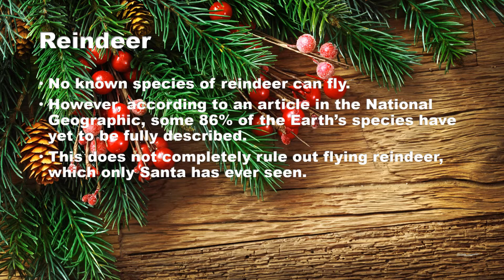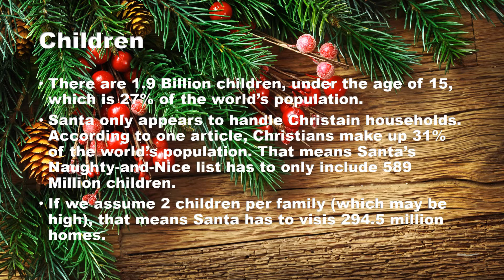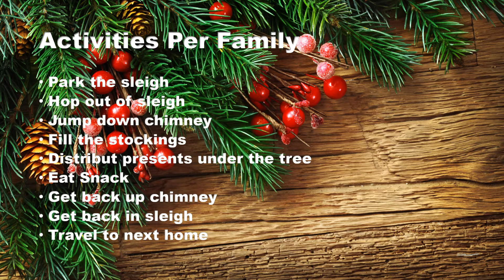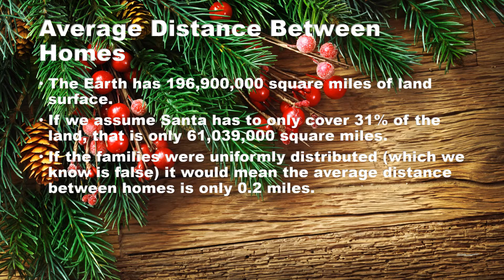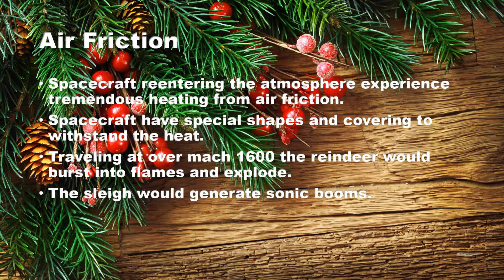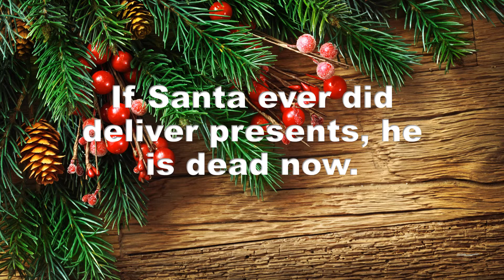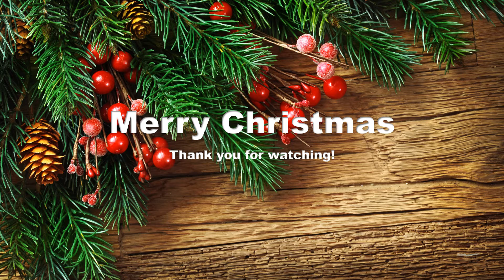Does Santa Exist?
Some thoughts and calculations about the existence of Santa Claus.